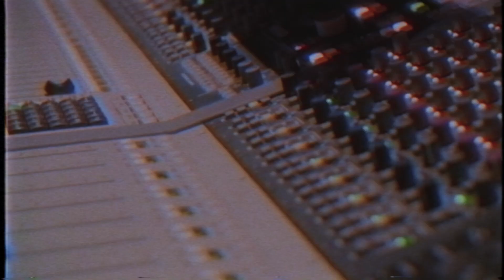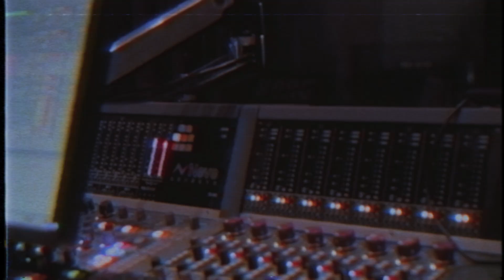Garden City Movement - Documentary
Go behind the scenes with rising stars Garden City Movement in their hometown of Tel Aviv.

In this new documentary, produced by FACT, directors Ofir Peretz and Indy Hait bring Garden City Movement’s sounds to live, and contextualise them in their hometown. Their five-track EP Modern West recently came out through BLDG5 Records and The Vinyl Factory.